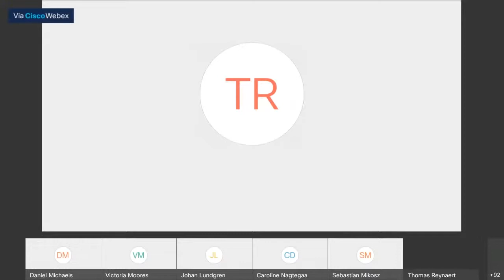A4E Virtual Policy Event: Managing the Continued Impact of COVID-19 on Aviation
With a potential second wave of COVID-19 lingering over Europe, aviation continues to grapple with shifting national health measures, uncoordinated travel restrictions and highly uncertain passenger demand. With the winter season fast approaching, where does aviation go from here? Join industry leaders and key policymakers as we discuss what measures are still needed, how Europe’s Green Deal can support aviation’s recovery and what role regulators can play to help the sector prepare for the next crisis ✈️🌍